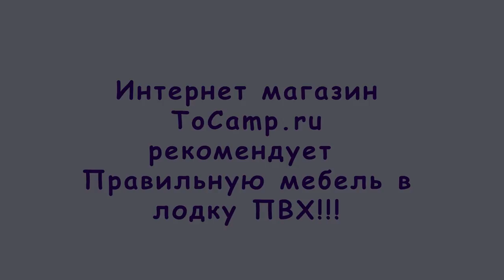Столик для лодки ПВХ 17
Удобный и большой столик в лодку ПВХ, подойдет практически для всех лодок ПВХ. Столик с полочкой под аккумулятор, двумя полочками мелочевки поможет вам расположить все необходимое для рыбалки в легкой доступности. При необходимости на столешницу можно установить эхолот или навигатор.

Столик для лодки выполнен из ламинированной фанеры, торцы пройдены влагоотталкивающей пропиткой. Установка столика на лодку не займет много времени если у вас установлен ликтрос на лодку, при необходимости вы можете самостоятельно приклеить ликтрос в нужном месте и наслаждаться отличной рыбалкой.

Размер столешницы 26х24 см

Внутренняя высота 27 см

Высота полочек 4 см

Высота столика 30 см